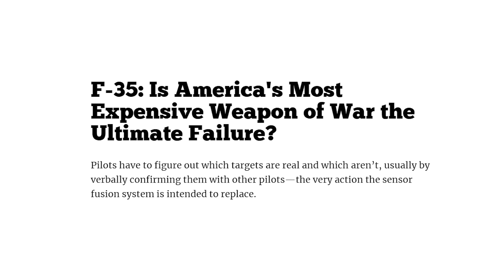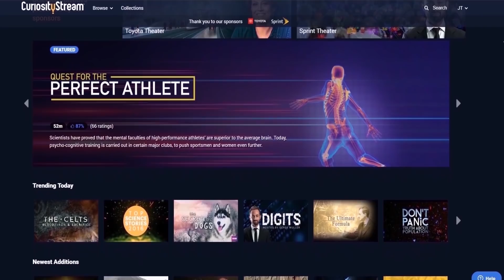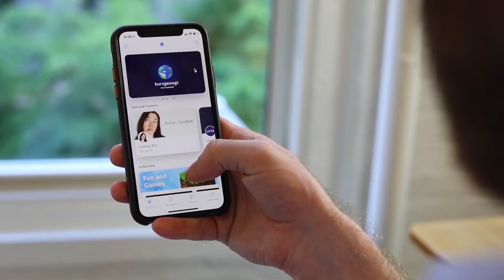NASA's Plan For A Permanent Moon Base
Get free access to Nebula with your CuriosityStream subscription!
NASA's Plan For A Permanent Moon Base – Second Thought